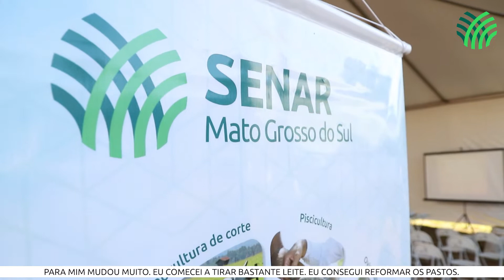Senar/MS Transformando Vidas: Bovinocultura de Leite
Produtor de leite reduz custos e bate recorde de produção com orientações do Senar/MS. José da Silva reformulou rebanho e ampliou ordenha. Produção chegou a 195 litros de leite em um único mês.